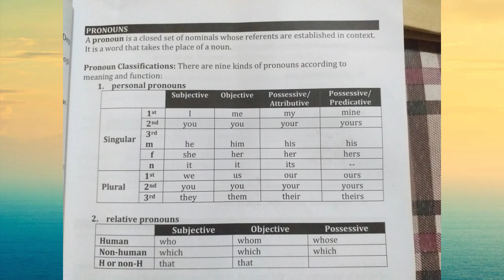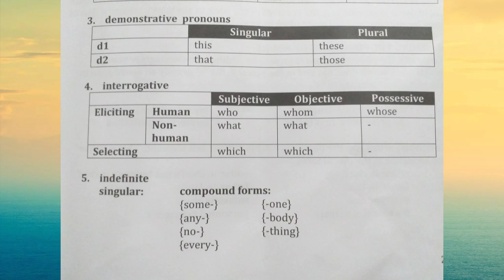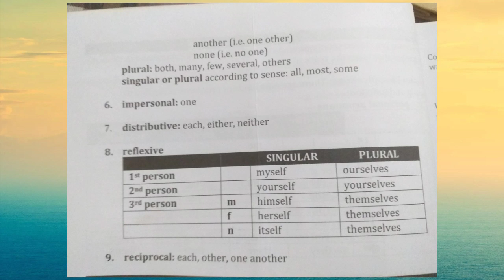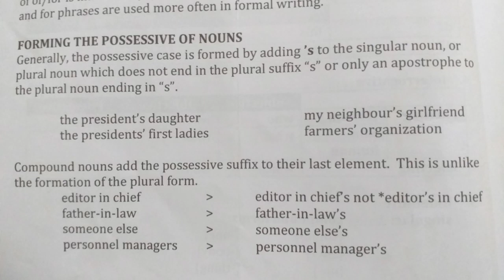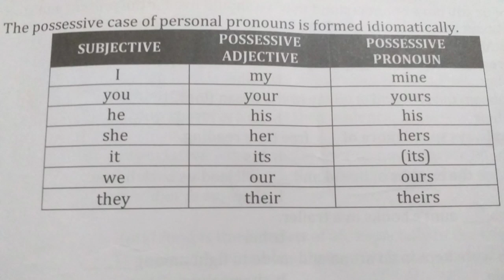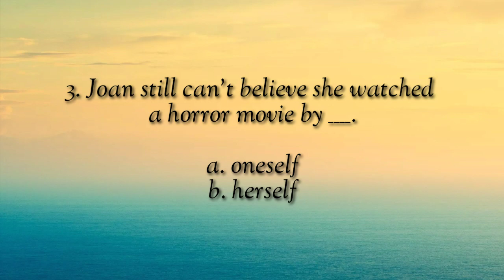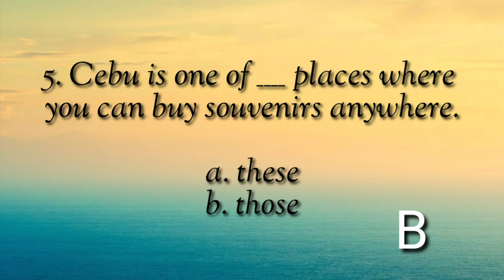Civil Service Review - Pronouns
For more of your Questions, Suggestions and Recommendations

Dont Forget also to Click